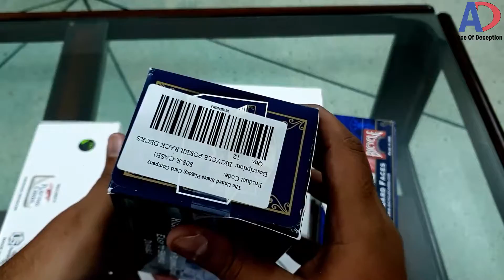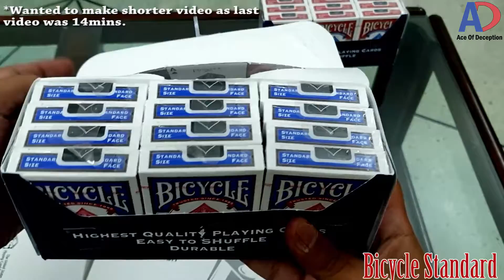November 2019 Playing Cards & Magic stock in Pakistan (AceOfDeception)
Hi, Its Ch. Ahsan and we are proud to announce you that we are Pakistan's biggest and experience distributor of Playing Cards and Magic Tricks. We are authorized by many American brands like Ellusionist, Theory11 and Murphy Magic.